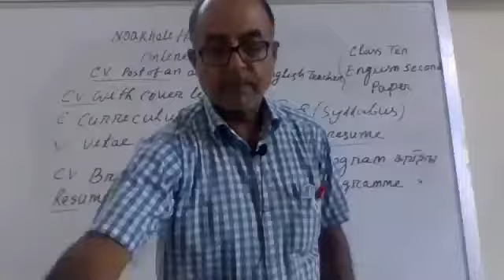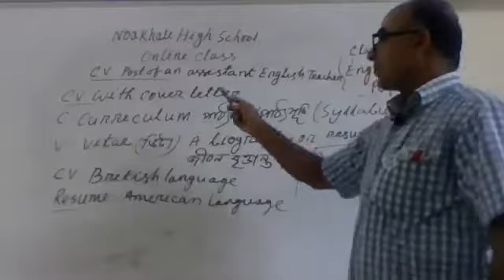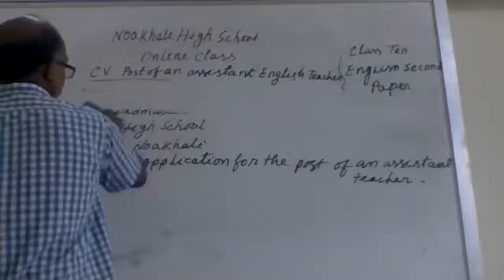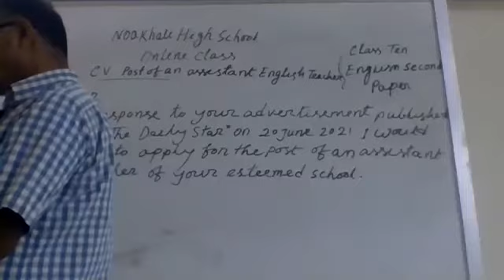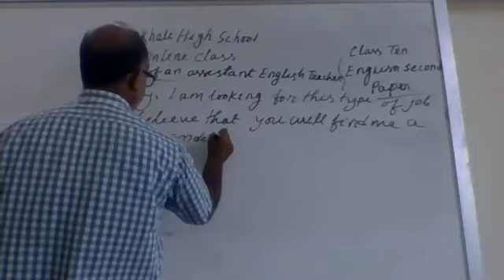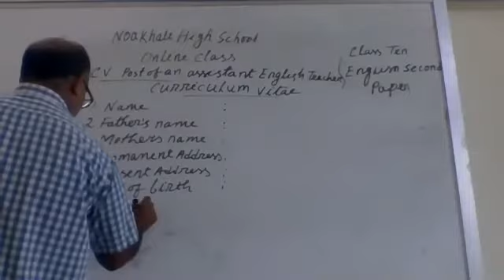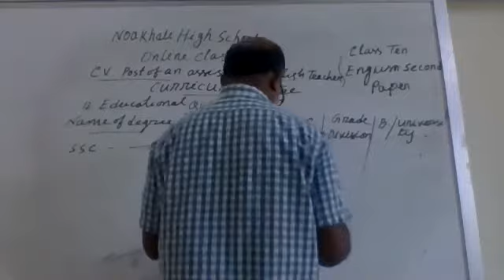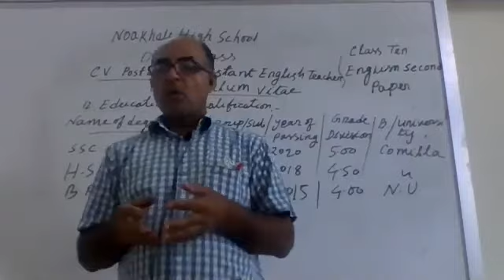0NLINE CLASS, CLASS TEN, ENGLISH SECOND PAPER, CV, FOR THE POST OF AN ASSISTANT TEACHER.